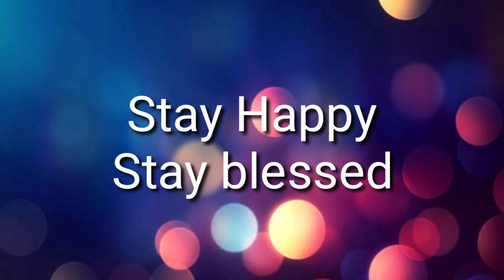NEET PG 2020 | How to Prepare for NEET PG 2021 ? | MBBS | Aiims PG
Namaskar Dosto.
How to Prepare for NEET PG 2021 ,
MBBS ,
Aiims PG

This is Ankit Singh(Mbbs student)
Yha Pr mai aapke sath Study videos, self developmental Videos share krta hu ..
"Khud se Jeetne ki Zid h, Mujhe khud ko hi Harana  h
M bheed Nahi hu Duniya ki ,mere Andar Ek Zamana h"

For any contact- (For Help and Suggestions)

YOU CAN DOWNLOAD/SAVE IMPORTANT POINTS CHART FOR NEET AND AIIMS PG FROM THIS